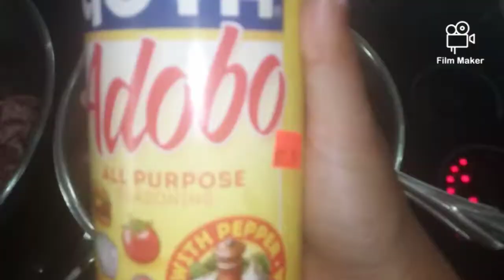Fajitas de arrachera y camarones